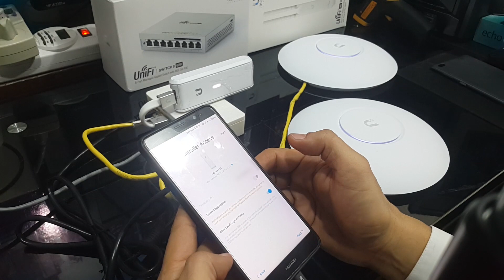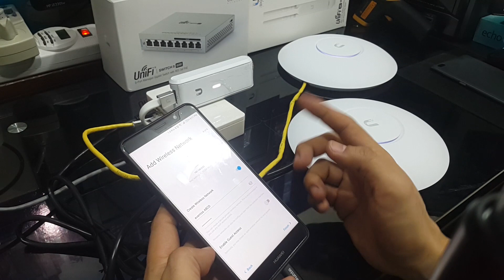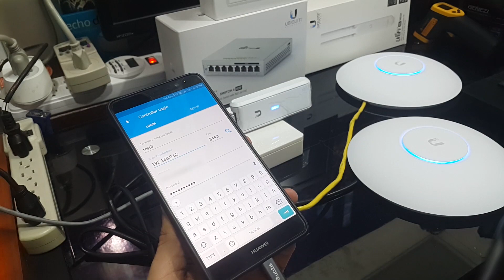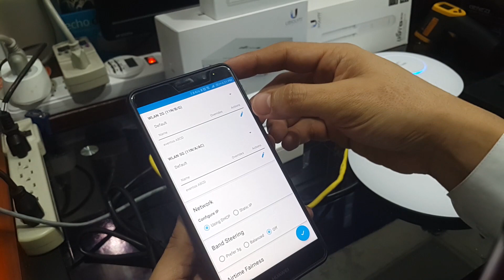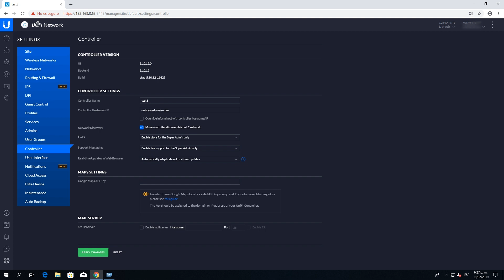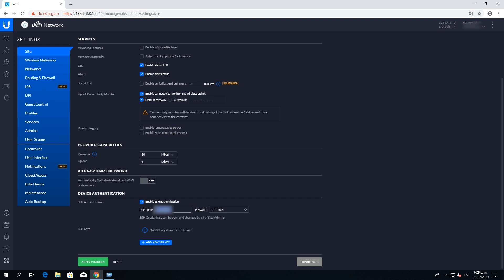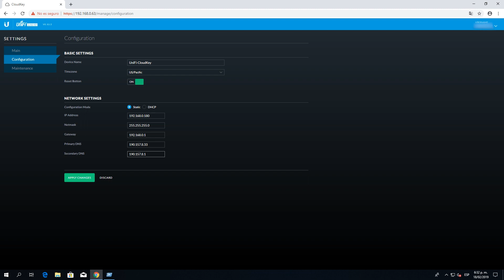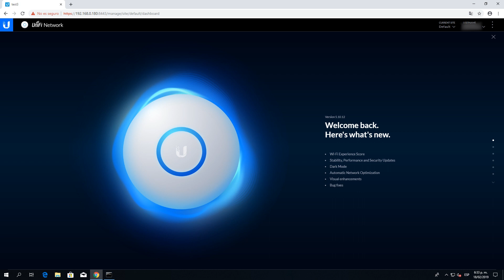Configura tu CLOUD KEY con la APP Unifi - 400+ USUARIOS | Español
¿Te gustó alguno de los equipos que viste en este video? Encuéntralos en nuestro Amazon Storefront

Paso a Paso cómo crear tu red administrable WiFi desde cero, utilizando la App móvil de UNIFI, dos Access Points de Unifi AP AC PRO.

En esta ocasión 2 APs que se pueden disponer en estrella desde un switch con PoE (power over ethernet) o en cadena, con cableado entre uno y el otro.

Este tipo de red soporta una concurrencia de usuarios distribuidos entre los dos, de más de 300 clientes con baja demanda simultánea, pero con gran estabilidad inclusive en fuertes escenarios de roaming entre uno y otro AP.

Se utiliza como controlador la interesante Opción de Unifi Cloud Key, que reemplaza un computador dedicado para tal fin, dando la opción de administrar eficientemente una red WiFi desde unos pocos usuarios hasta redes sumamente robustas y con cientos de usuarios conectados como miraremos en esta nueva serie de videos.

También se muestra cómo controlar el ancho de banda de distintos grupos de usuarios y cómo hacer cambios básicos a la red.

Nivel: Principiante e intermedio